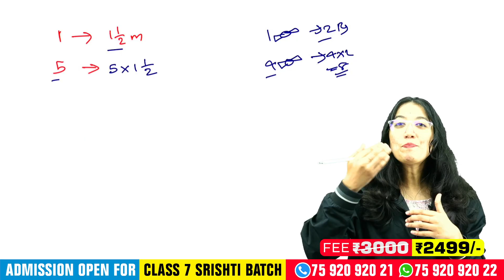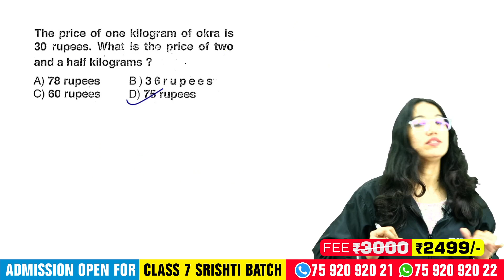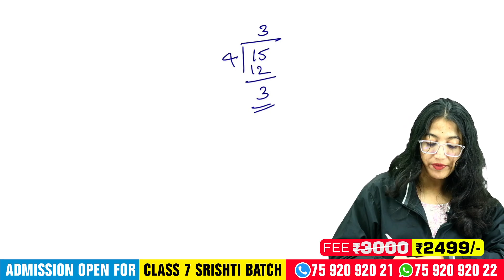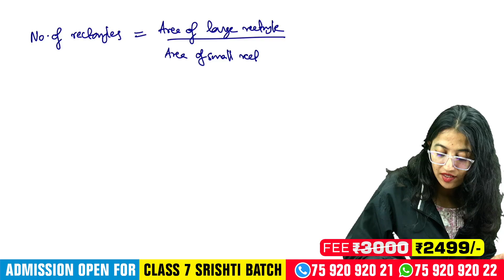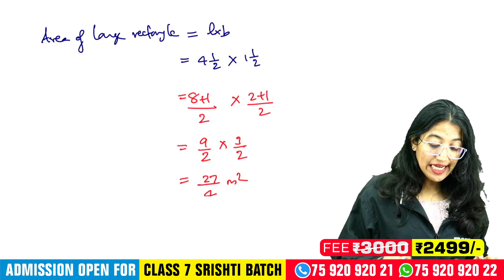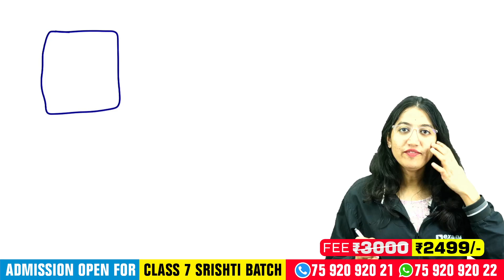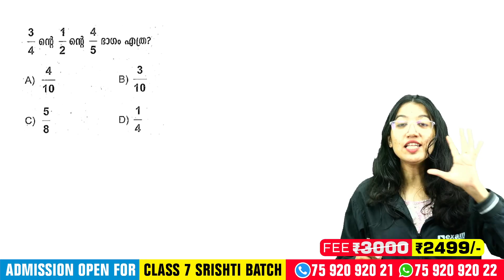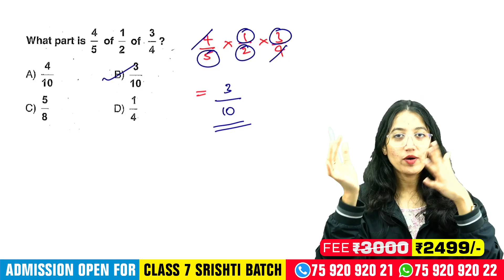USS 2025 -26 | Fractions / ഭിന്നസംഖ്യകൾ | Most Important Questions | Exam Winner